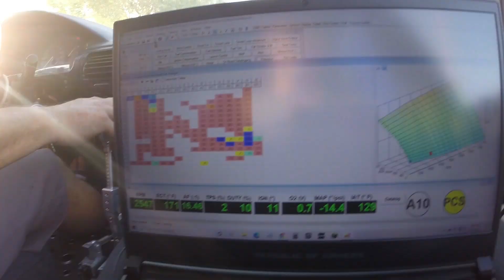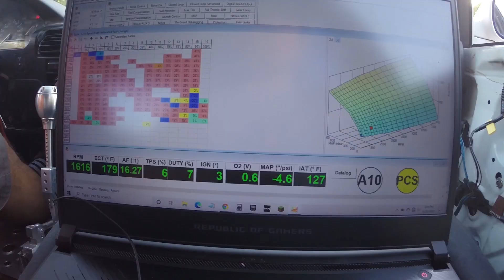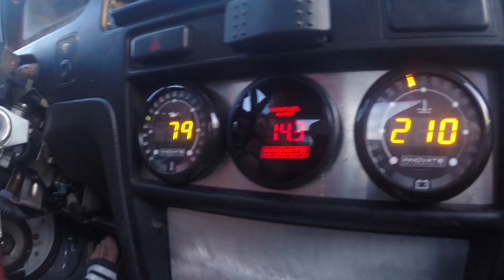ITB CB7 RIPS!!! - Street tuning - Sounds Insane! - Track CB7 Build EP. 21 - 92 Honda Accord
Bumper is back on and Stella is ready for more tuning. This whole time we have mainly been focused on building the fuel table, so we have not touched timing yet. Hope you guys enjoy the rips!!! I am still looking for a dyno and tuner locally to take it to the next level!